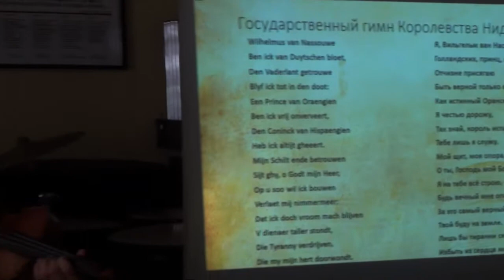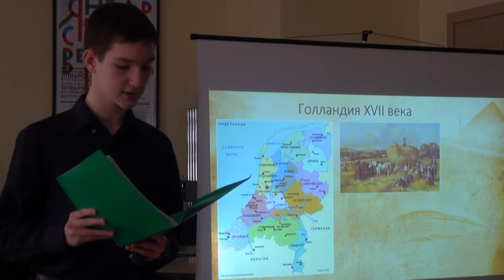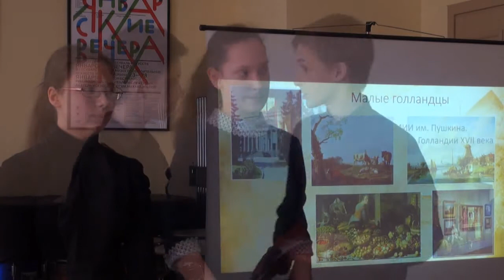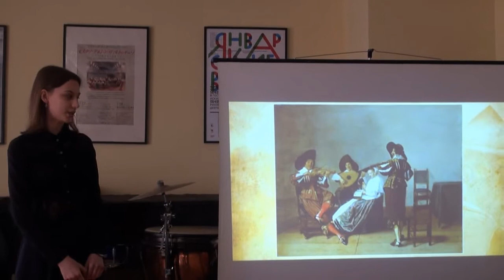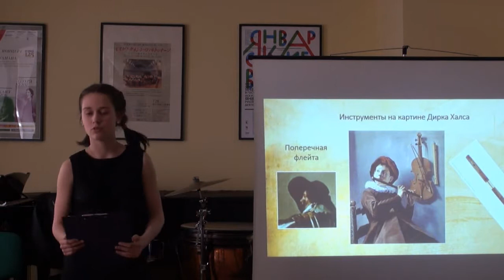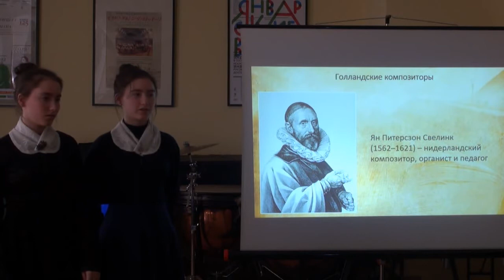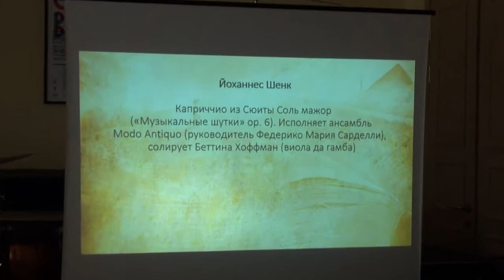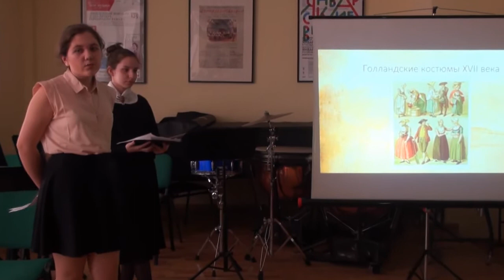Project "Museum of one painting"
Dirk Hals "Concert"
Participants - pupils of the 8th class
Leader - Elena Gaiskaya, World Art Culture teacher
Gnessin Moscow Special School of Music

Проект «Музей одной картины»
Дирк Халс «Концерт»
Участники – ученики 8 класса
Руководитель – преподаватель МХК Елена Олеговна Гайская
МССМШ им. Гнесиных
16 апреля 2018 г.